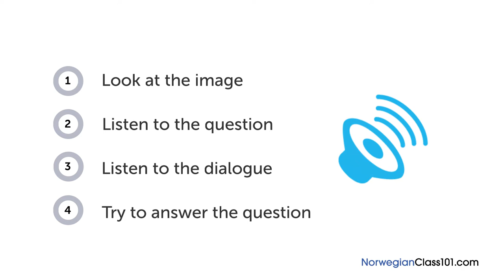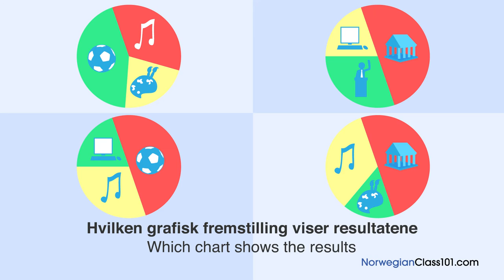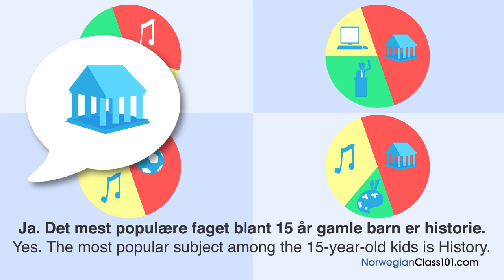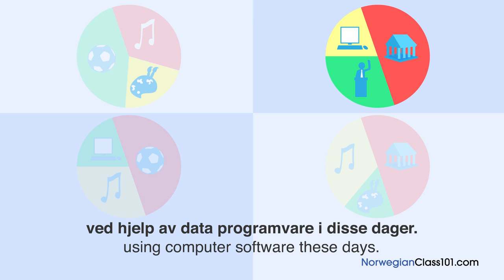Norwegian Listening Practice - Talking About School Subjects in Norwegian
With this video you will improve your Norwegian skills.
↓Check how below↓
If you don't understand much Norwegian and want to be able to understand and speak it, this video is made for you because it will get you to improve your Norwegian skills!
NorwegianClass101 is here to help you progress in your Norwegian study.